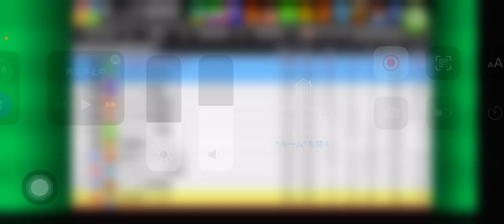【カルチョビットA 】優勝なるか？ 公式戦最終戦 武蔵野ホーネッツ戦【398】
序盤から攻撃で畳み込む！

‹前提›
1. 補強は女子選手のみ。安い年俸の選手を優先的に獲得
2. 相手の力に応じて出場選手をローテーション
3. MFのスタミナが切れやすい。MF中心に強化

カルチョビット サッカー game サッカーゲーム ゲーム モバイルゲーム スマホゲーム soccer カルチョビットA 試合 13年目 公式戦 つくば・ダ・ガマ#首位#優勝争い